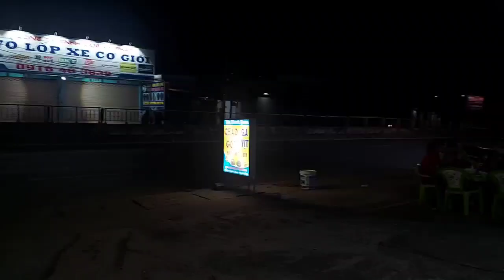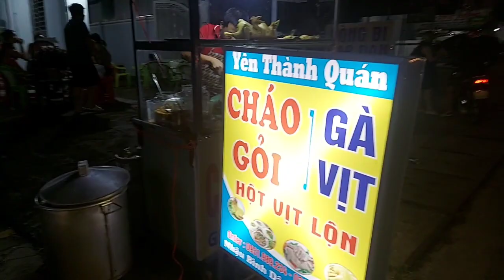Mừng anh em mở Yên Thành Quán, chúc chủ quán Hồng phát, làm ăn phát đạt nhé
Đầu bếp quê Yên Thành, nhận nấu đám cưới, tiệc lớn nên về mở quán Cháo, gỏi Gà Vịt và nhậu bình dân tại Biên Hòa, Đồng Nai. Ghé quán khách ăn khen cháo gà vịt ngon, đúng là dân Yên Thành từ nhỏ chăn vịt nuôi gà nên chọn con vịt con gà ngon dai, ngọt. Ăn vào nhớ mãi, nhìn tô cháo khách ăn sạch đáy là biết ngon cỡ nào. Anh em tới ủng hộ quán ông anh tại 469 Xa Lộ Hà Nội, phường Tân Biên, Biên Hòa, Đồng Nai nhé. Alo ship 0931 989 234